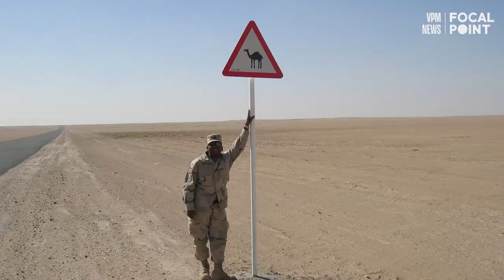Guns Are Part of a Generations-old Culture in Virginia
Sports and firearms enthusiasts speak candidly about outdoor sports traditions and benefits of firearm ownership. They acknowledge the gun violence problems facing Virginia and the country but say a meaningful approach to solving the problem will not focus solely on limiting legal gun rights

Producer / Reporter: Angie Miles
Photographer: Brad Clore, Wahoo Productions
Clarence Green, Underground Shorts
Editor: Brad Clore, Wahoo Productions
Editorial: Shawn Freude
Additional Media: Michael Cunningham
With thanks to Ebenezer